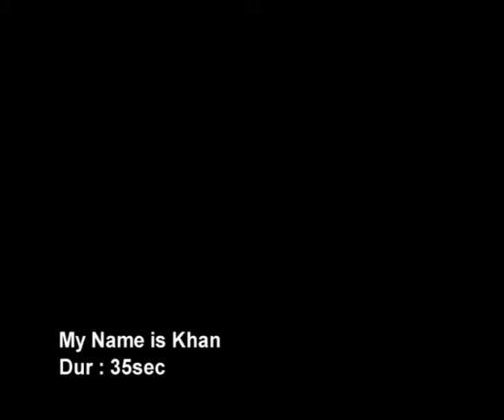Shahrukh Khan & Kajol starrer Film MY NAME IS KHAN Copromotion with the channel NEO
This was a specially shot campaign for a channel named NEO along with the lead star Shahrukh Khan for the film My Name Is Khan.